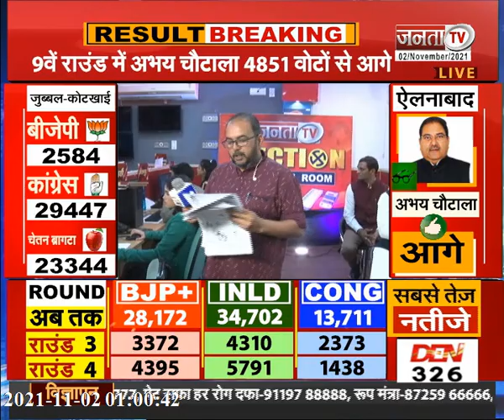ऐलनाबाद उपचुनाव के लिए मतगणना जारी, देखिए 9 वें राउंड में कौन सबसे आगे ?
Ellenabad by election result 2021: ऐलनाबाद उपचुनाव के लिए मतगणना जारी, देखिए 9 वें राउंड में कौन सबसे आगे ?